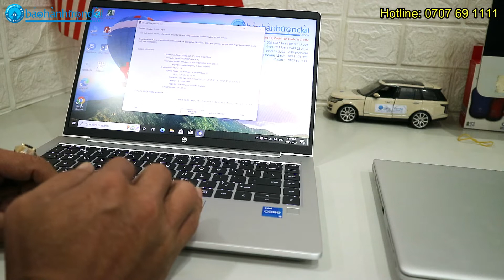[Review] Hp Probook 440 G8 (2021) - Laptop bán chạy nhất thị trường 2022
𝐇𝐏 𝐏𝐑𝐎𝐁𝐎𝐎𝐊 𝟒𝟒𝟎 𝐆𝟖 - LAPTOP DÁNH CHO VĂN PHÒNG BÁN CHẠY NHẤT THỊ TRƯỜNG, NHỎ GỌN, CẤU HÌNH MẠNH, BỀN BỈ

👉 Hp Probook 440 G8 (Core i5 1135G7, 16G Ram, 256G Ssd, 14 inch, Full HD)
💰 13,900,000 VNĐ

ĐÁNH GIÁ HP PROBOOK 440 G8 (2021)

Cấu hình và hiệu năng:

HP PROBOOK 440 G8 342H3PA với cấu hình được trang bị bởi bộ vi xử lý Intel® Core i5-1135G7 cho tốc độ xử lý mọi dữ liệu nhanh chóng vượt trội đồng thời tiết kiệm năng lượng, góp phần kéo dài tuổi thọ pin.

Máy có sẵn 8 GB RAM giúp bạn làm được nhiều công việc cùng lúc trên chục tabs mà không có độ trễ hay hiện tượng giật, lag. Bạn có thể nâng cấp tối đa 16 GB RAM với các khe cắm sẵn trên máy.

Việc sở hữu ổ cứng 512 GB PCIe NVMe SSD cắm sẵn cho khả năng lưu trữ thông tin cực khủng, bạn có thể thoải mái tải các ứng dụng nặng về máy với 1 khoảng thời gian cực ngắn. Việc khởi động máy diễn ra chỉ trong vài giây. Ngoài ra, bạn có thể nâng cấp tối đa 2 TB SSD để tối ưu hóa trải nghiệm sử dụng của bản thân.

Tích hợp card đồ họa Intel® Iris® Xᵉ Graphics mang tới trải nghiệm tốt nhất trong phân khúc cận cao cấp cho người sử dụng. Sản phẩm hứa hẹn sẽ đem lại nhiều trải nghiệm hay hơn và còn hơn thế nữa.

Máy được trang bị công nghệ Intel® Wireless-AC 9461/9462 và Bluetooth® 4.2 cho phép bạn thực hiện các tác vụ kết nối ngoại vi nhanh chóng, tiện lợi.

Máy sử dụng pin 3 Cell 36.7 Whr, điều này có nghĩa rằng bạn có thể sử dụng máy liên tục trong 8 – 10 tiếng với các tác vụ văn phòng cơ bản và lên đến 8 tiếng liên tục với các tác vụ cao cấp hơn như chơi game, giải trí với video, music…

Hp Probook 440 G8 đang được bán tại Nhân Laptop - Bảo hành trọn đời với nhiều ưu đã hấp dấn! Thanks
746 Trường Chinh, Phường 15, Quận Tân Bình, TpHCM